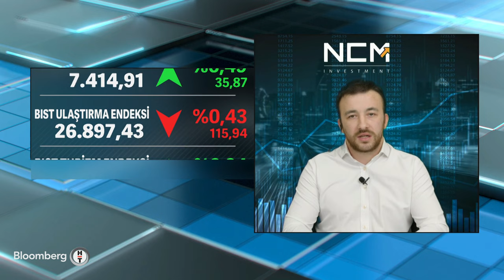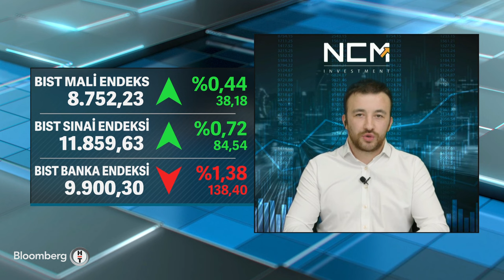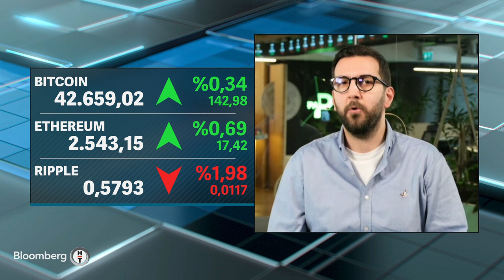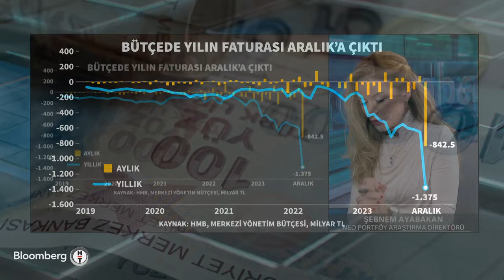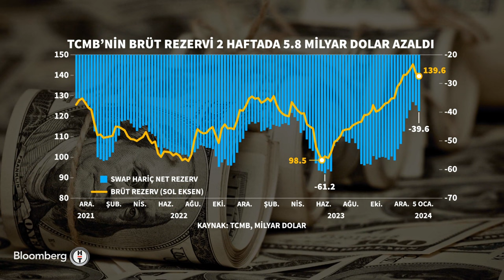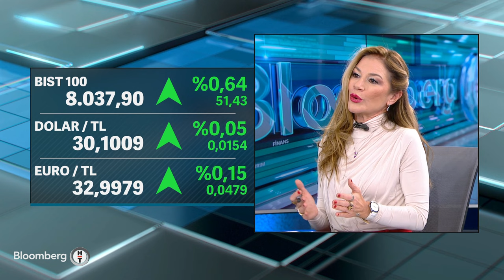Akıllı Para - Tematik Fonlara İlgi Artıyor mu? | 15 Ocak 2024